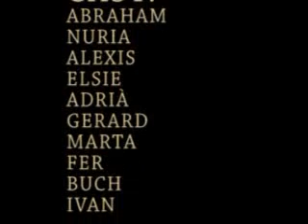ELS WEKEROS A CA LA MARIA ANTONIA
WEKEROOOOOSSSSSSSS!